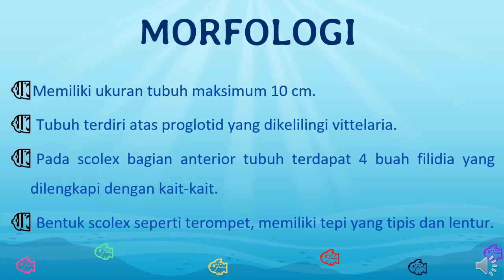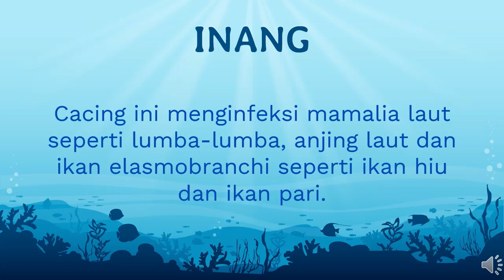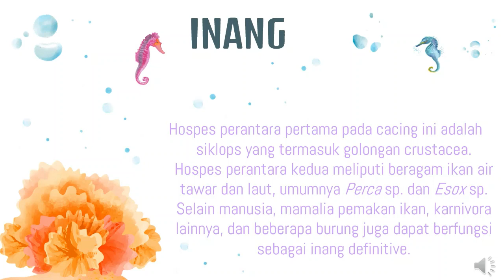TUGAS MINGGU 2 PRAKTIKUM PARASITOLOGI CESTODA - JINAN ZAFIRA FAUZI B.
JINAN ZAFIRA FAUZI B.
KELAS C AKUAKULTUR
TUGAS PRAKTIKUM PARASITOLOGI